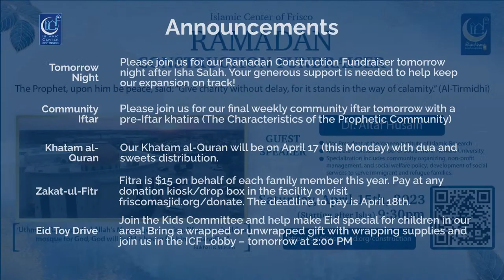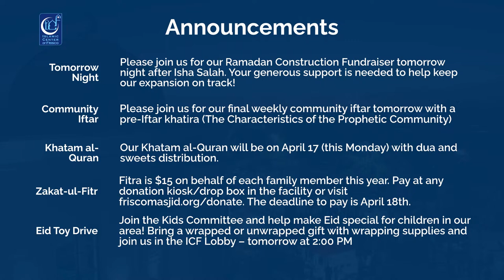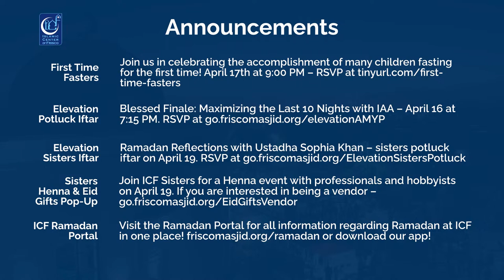ICF Jummah Khutbah | Sh. Saad Hasnain | Month of Accomplishment and Fulfillment | Apr 14, 2023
ICF Jummah Khutbah | Apr 14, 2023

Shaykh Saad Hasnain (Third Jummah)
Topic: “Ramadan: The Month of Accomplishment and Fulfillment”

To learn more about the Islamic Center of Frisco, including our mission, programs, and services, visit our